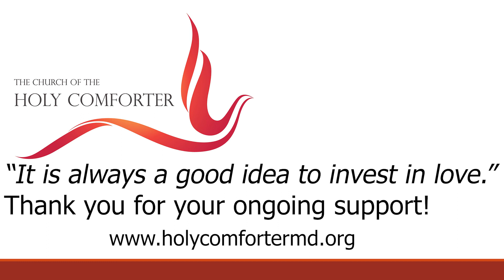Pentecost Homily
The Rev. Chris Tang delivers a homily on the Feast of Pentecost.

To support Holy Comforter in this or any of our ministries, please consider making a gift. for more details.